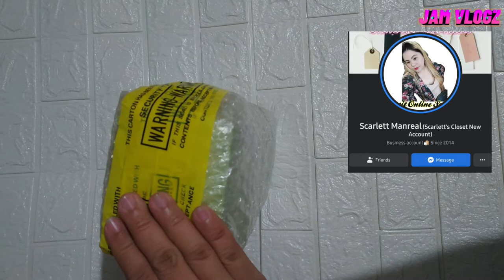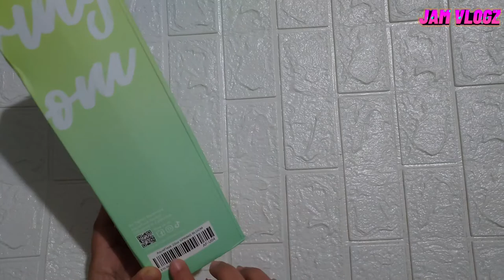AQUAFLASK SUMMER COLLECTION | SPRING BLOOM 22oz | UNBOXING